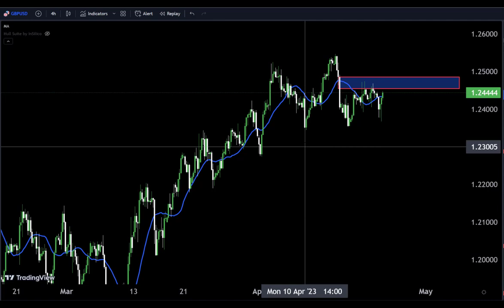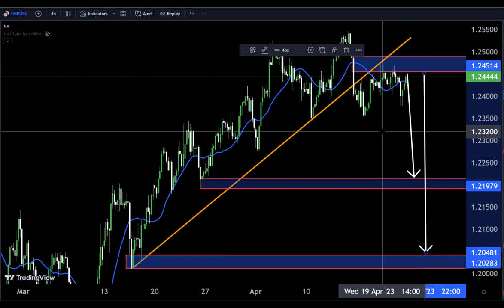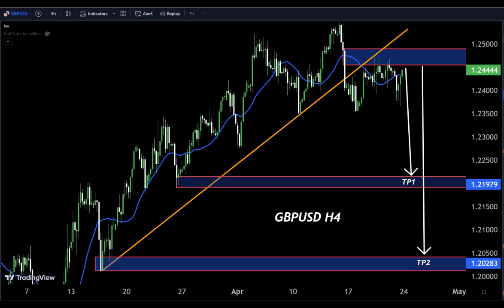GBPUSD H4 FORECAST Technical Analysis My Strategy#gbpusd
Hello Traders